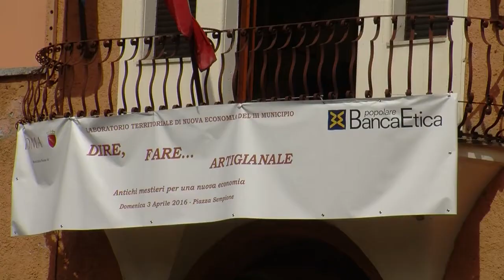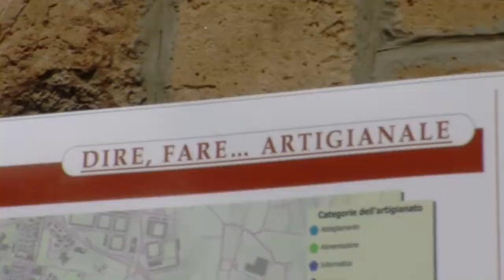DIRE, FARE...ARTIGIANALE - Economie alternative a Monte Sacro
Domenica prossima  3 aprile in piazza Sempione, a Roma, il Laboratorio  Territoriale di Nuova Economia presenterà, insieme ad un gruppo di maestri artigiani coinvolti nella sua realizzazione, il progetto di   un'economia diversa, basata sulla cooperazione invece che sulla competizione, sull'aiuto reciproco invece che sulla concorrenza, che si sta sperimentando nel III Municipio.  In 13 postazioni allestite sotto i portici del Palazzo Municipale   ed in una installazione al centro della piazza ci saranno altrettante dimostrazioni di come vecchi e nuovi mestieri, cooperando, possono creare nuovo lavoro ed attivare la filiera delle 3R, Recupero, Restauro Riuso, in controtendenza con l'economia dello spreco, dell'usa e getta.
Rete e coworking due concetti chiave dell'esperimento in atto.